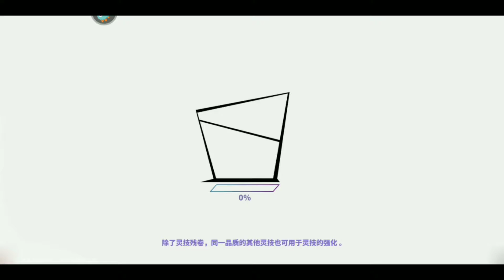Rakshasa Street MOBILE (镇魂街：天生为王) - CBT Gameplay APK - Android [Part 7]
Rakshasa Street MOBILE (镇魂街：天生为王) - CBT Gameplay Android APK

 经典热血国漫《镇魂街》漫画+动画正版双授权，新国潮将灵共战动作手游《镇魂街：天生为王》热血登场，忠实还原国漫热血王道番！游戏中，玩家将与曹焱兵、夏铃、北落师门等多位经典人气角色共同冒险，召唤守护灵一起守护自己的镇魂街！游戏内支持联机玩法，以3人组队模式探索妖崇古镇、荒蚀古城等不同地图，挑战风王·龙菱风及群英殿老大·项昆仑等各路BOSS。穿越表里世界，你作为现实世界的普通人，从此会有另一重身份——拥有守护灵的寄灵人！

💾IOS : N/A
📌Language Support : China